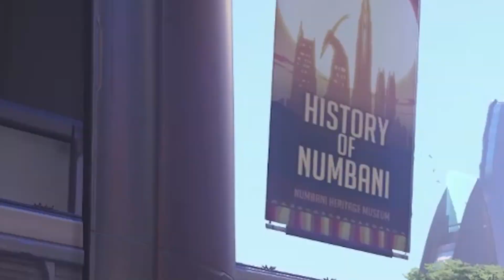Messing around in Overwatch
I don't want to hear Marge say that.

0:00 - All That by Bensound.com
2:33 - Don't You Forget About Me (Instrumental) by Simple Minds
6:43 - Tenderness by Bensound.com
7:38 - Inspire by Bensound.com
7:48 - Sax Attack by Dougie Wood